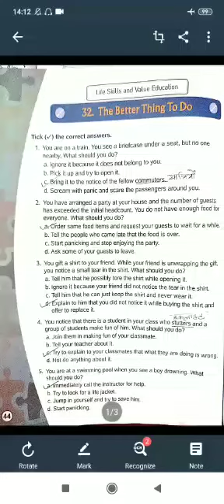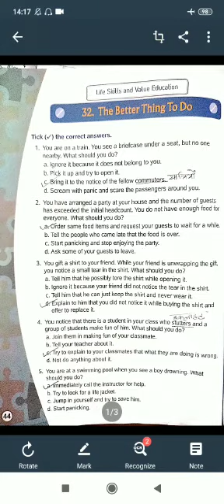Class VIII GK-Ch-33 The Art of Public Speaking Part-1